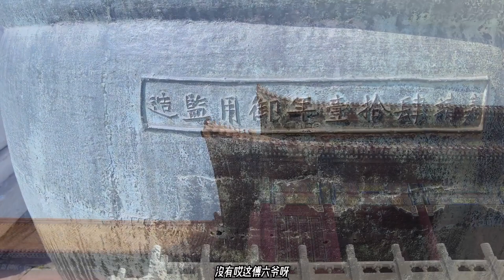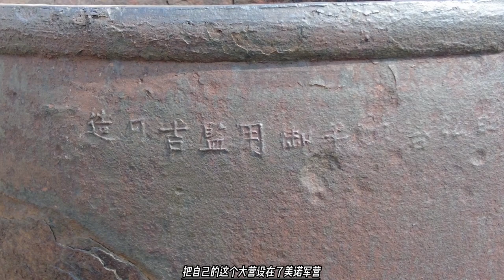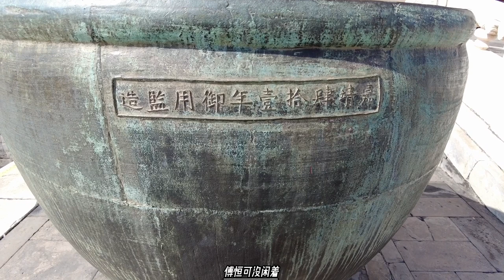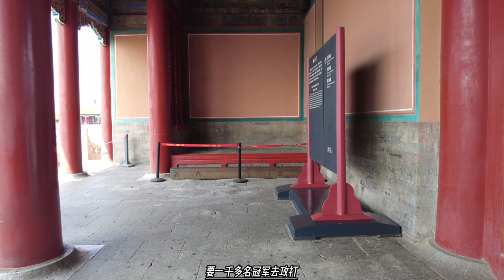傅恒禀奏乾隆，要想打赢金川之战必须先修驿路